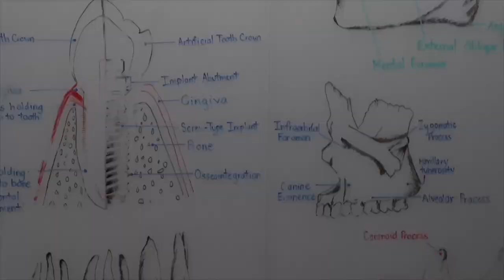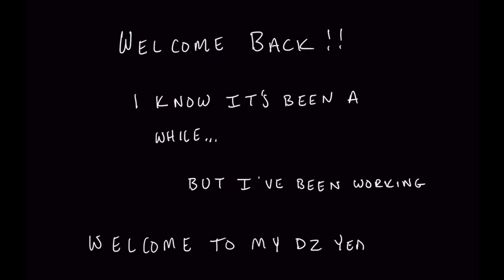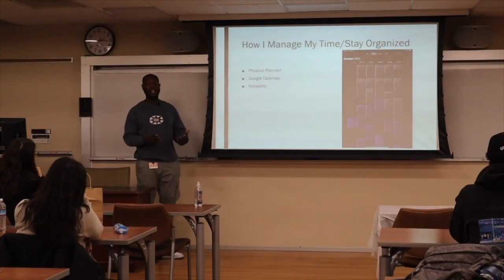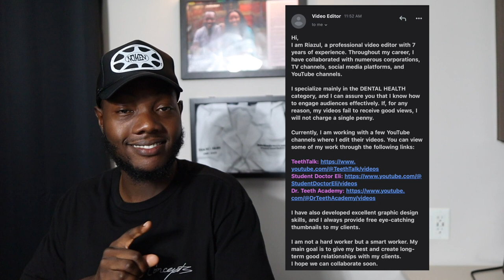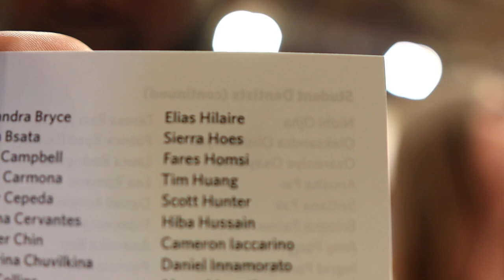THE WHITE COAT MOVIE: Recapping Second Year of Dental School and White Coat Ceremony!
It's finally here, the white coat movie!

If you're new to the channel, my name is Eli and I am a 3rd year dental student at Boston University Henry M. Goldman School of Dental Medicine. I went to University of Maryland, College Park for undergrad, and I did a post-bacc program at George Mason and Georgetown Universities, called G Squared.